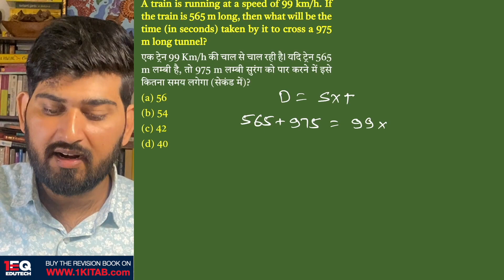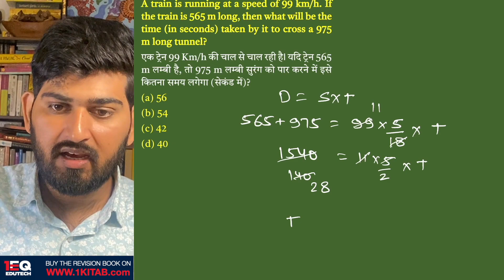Concept 6 | TSD | 1EQ SSC Maths Complete Revision Book | SSC CGL CHSL CPO GD MTS 2023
A train is running at a speed of 99 km/h. If the train is 565 m long, then what will be the time (in seconds) taken by it to cross a 975 m long tunnel?
एक ट्रेन 99 Km/h की चाल से चाल रही हैꓲ यदि ट्रेन 565 m लम्बी है, तो 975 m लम्बी सुरंग को पार करने में इसे कितना समय लगेगा (सेकंड में)?
Chapter - 10: TSD

1EQ SSC Maths Complete Revision Book